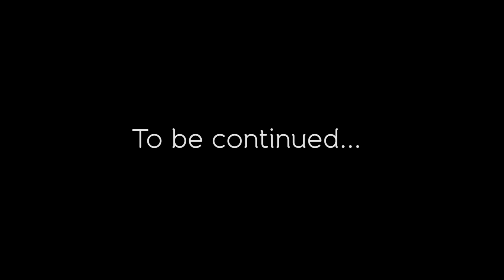Blunt & Real - Presion (Official Video HD)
Lyrics : Blunt & Real
Produced by : Florent Boshnjaku, Blunt & Real